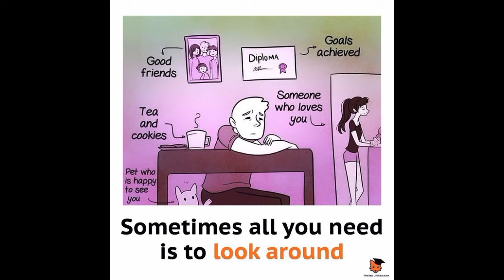pictures having deep meaning | image's with deep meaning